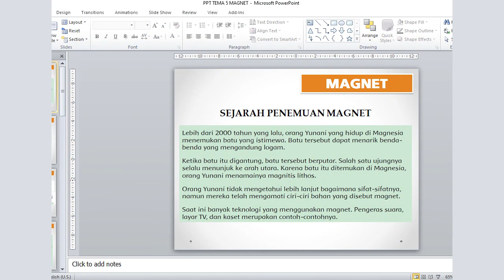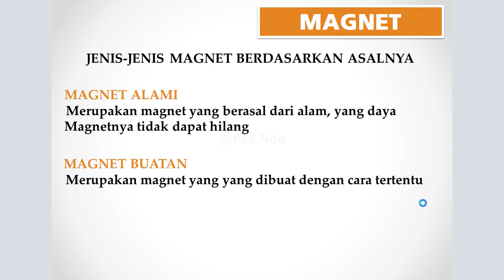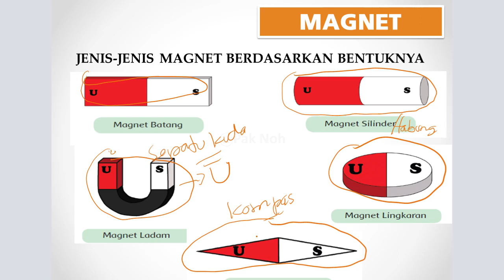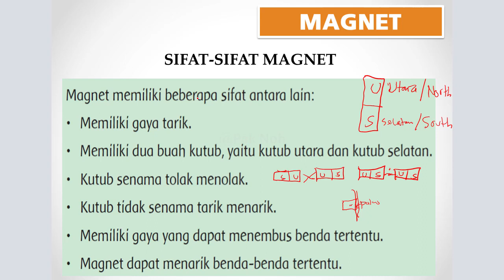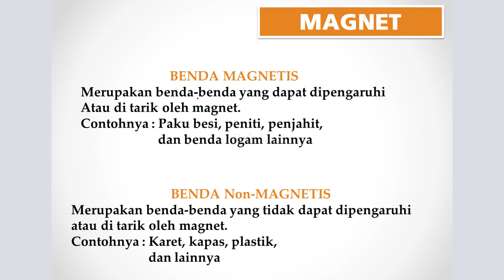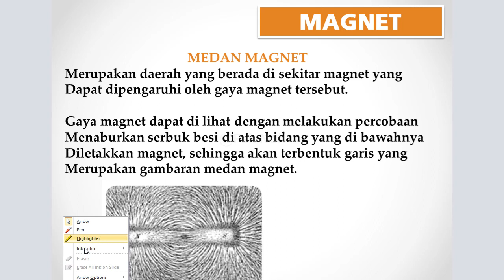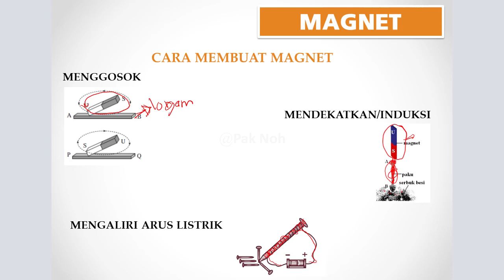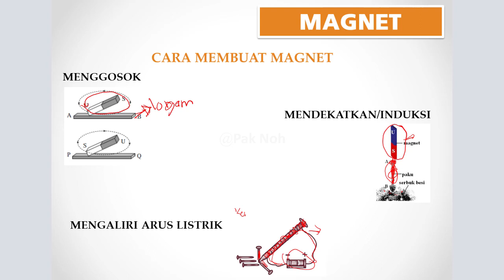MATERI BELAJAR MAGNET TEMA 5 KELAS 6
Video ini tentang pembahasan belajar magnet tema 5 kelas 6 sd. Hal yang dipelajari antara lain asal usul magnet, jenis dan sifatnya serta cara membuat magnet.
Selamat menonton
Semoga bermanfaat